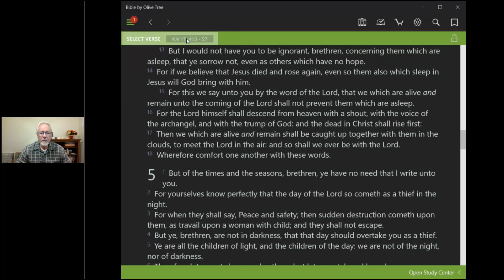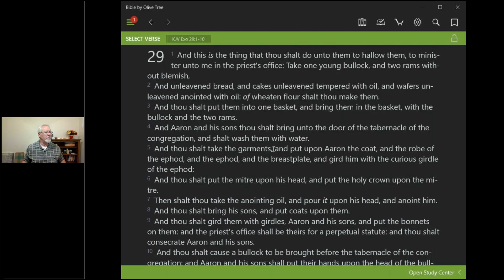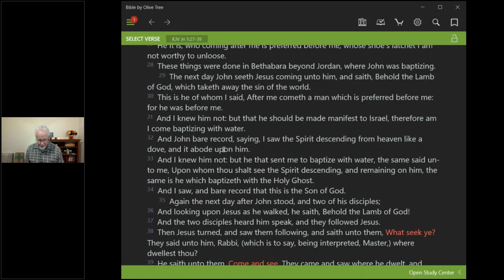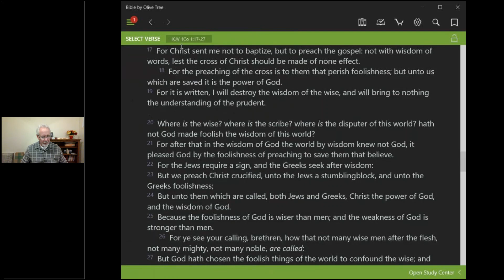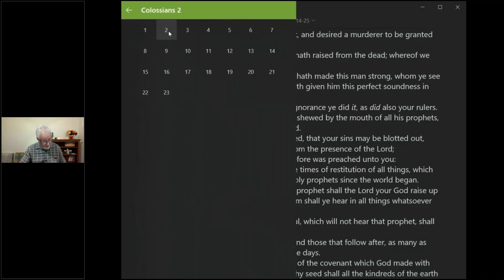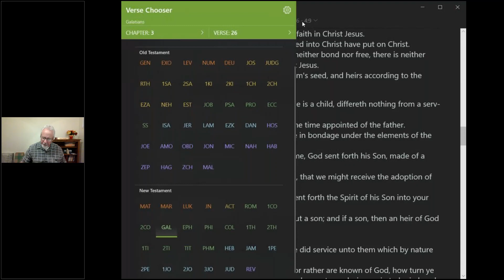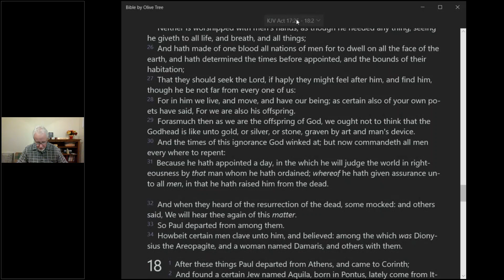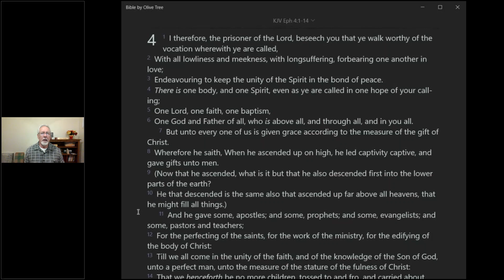Should We Water Baptize?